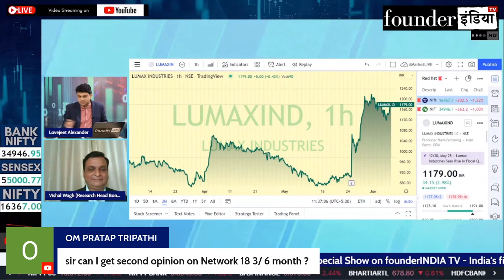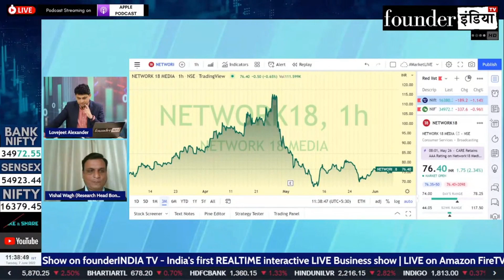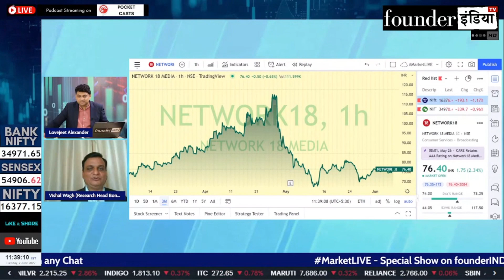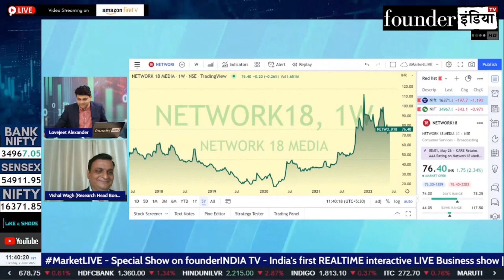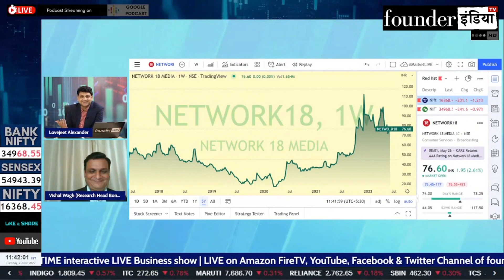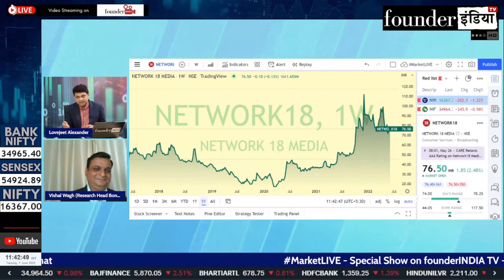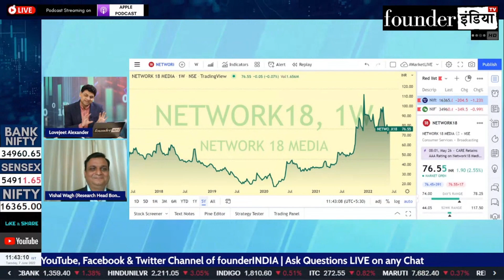Network 18 Media & Investments Ltd. के शेयर में क्या करें? Expert Opinion by Vishal Wagh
Analysis of: Network 18 Media & Investments Ltd.